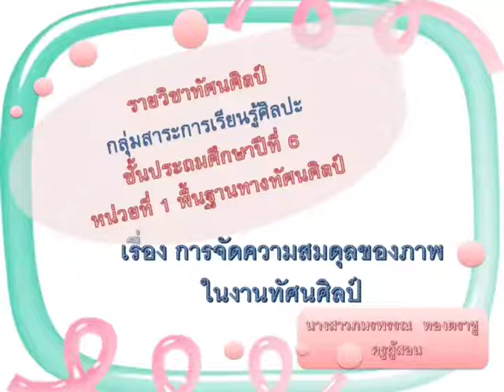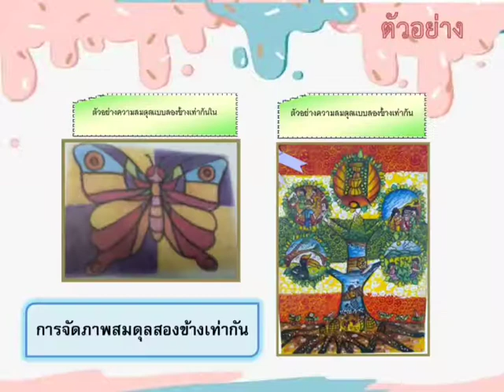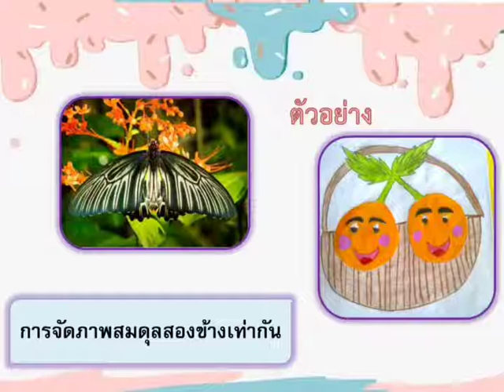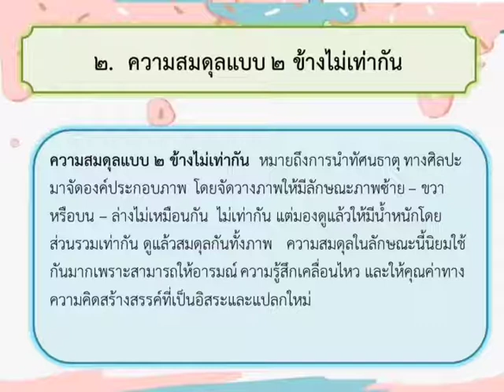การจัดความสมดุล ชั้น ป.6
แบ่งเป็น 2 ประเภท  ได้แก่
1. การจัดตวามสมดุลแบบ 2 ข้างเท่ากัน
2. การจัดความสมดุลแบบ 2 ข้างไม่เท่ากัน